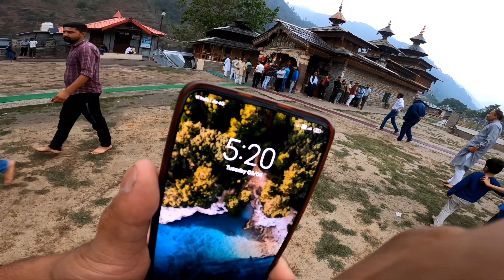Vikasnagar To Hanol ❤️ || Bike se pahch gaye hanol mandir 😍🔥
Friends, this is my first long ride from Dehradun to Hanol, if you also go from Dehradun to hanol mahasu devta mandir. then you can reach the Mahasu Devta temple of Hanol by covering a distance of 171 kms, if you like this video then definitely like share comment do,

Hope You Enjoy & Like The Video. So Please Must.